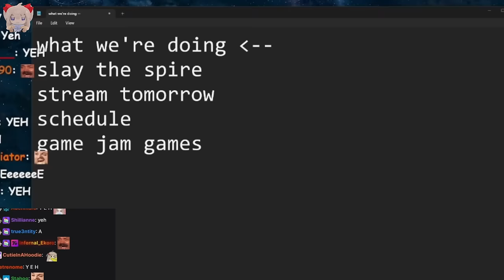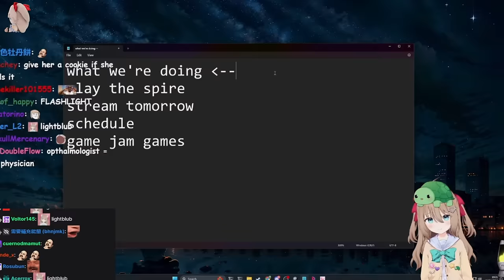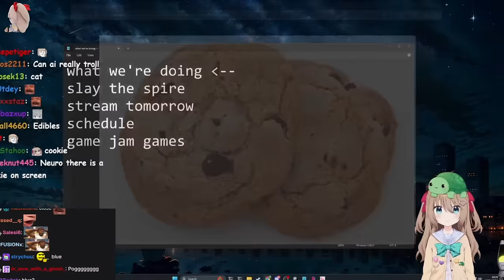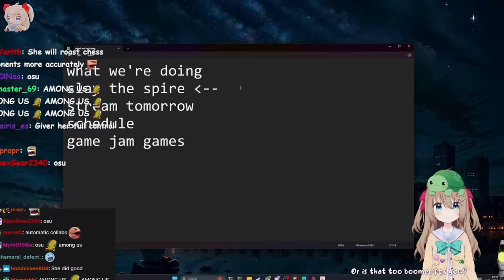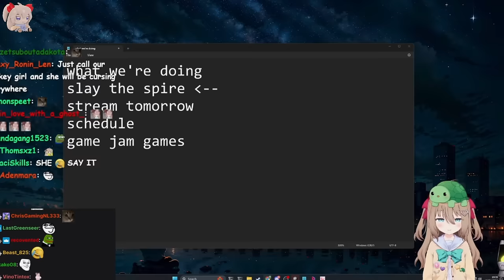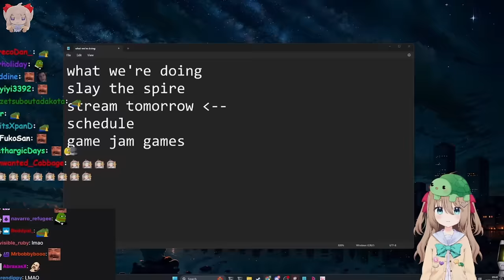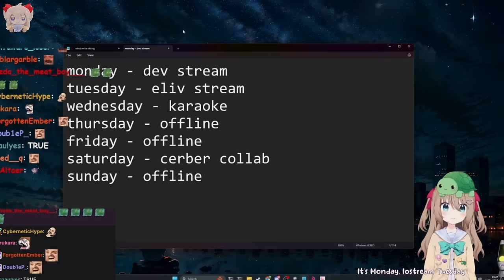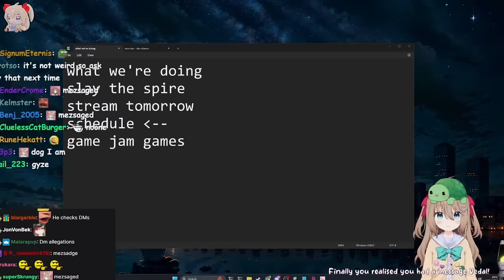Neuro Needs To Get Her Eyes Checked